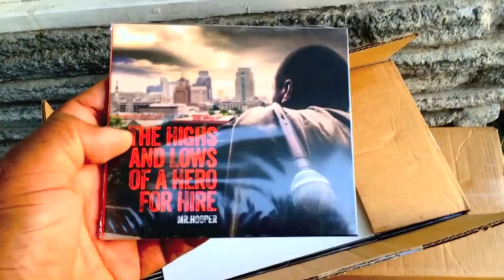Mr. Hooper - The Highs and Lows of a Hero for Hire (Commercial 2)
Mr. Hooper's new album 'The Highs and Lows of a Hero for Hire', available May 22nd digital and CD at mrhoopersmusic.com

The album release party will be May 24th @ the Blue Lamp in Sacramento CA.